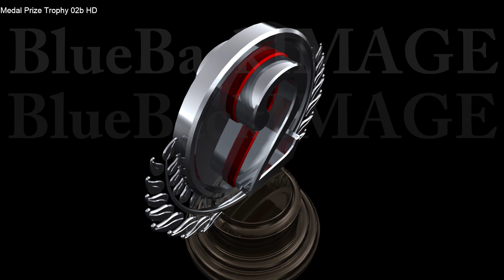メダル コンテスト 賞 表彰式 授賞式 アワード トロフィー 勝利 競争 勝者 Medal Prize Trophy 02b